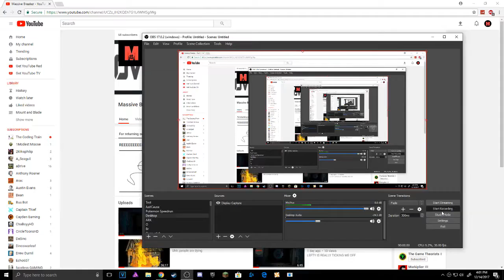NOOOOOOOOOOOOOOOOOOOOOOOOO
WHY DID IT HAVE TO COME AFTER MY 70 SUB SPECIAL?! This is a work of satire